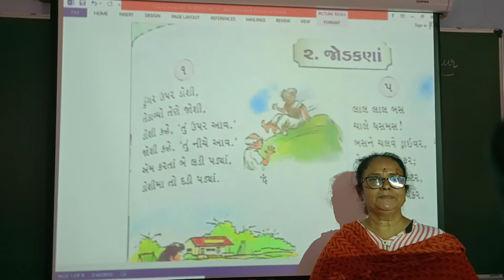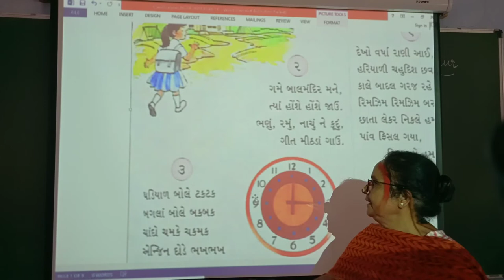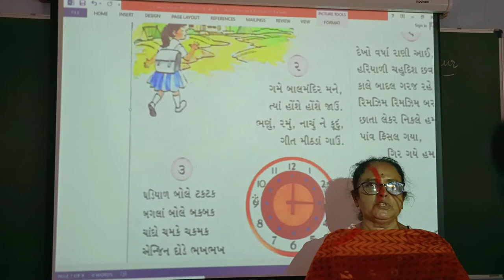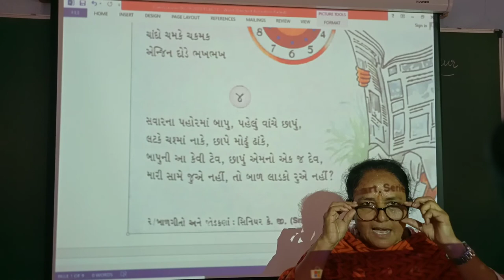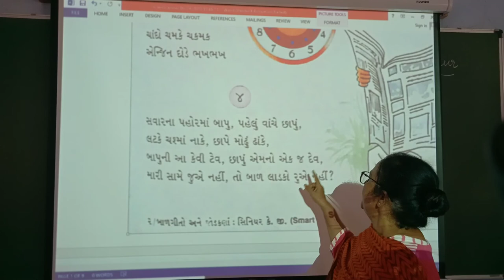Std-1 E Sub-Rhymes P-1